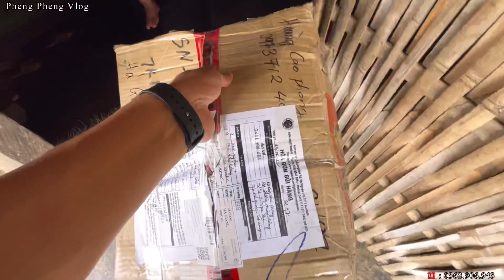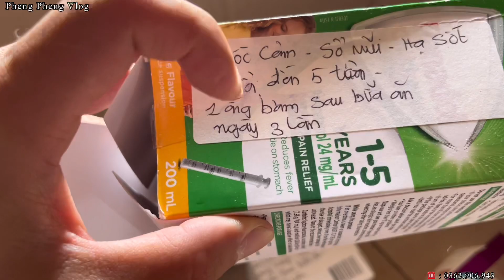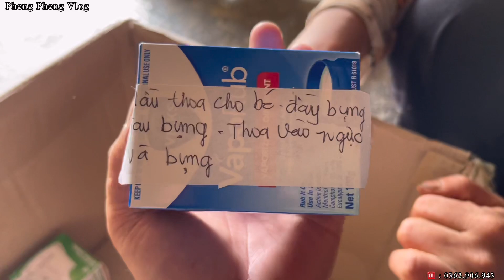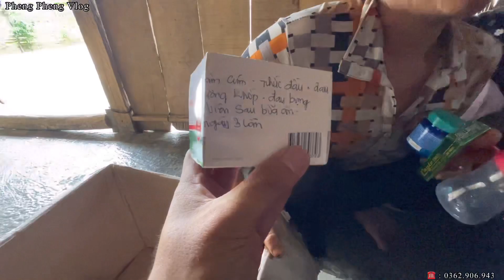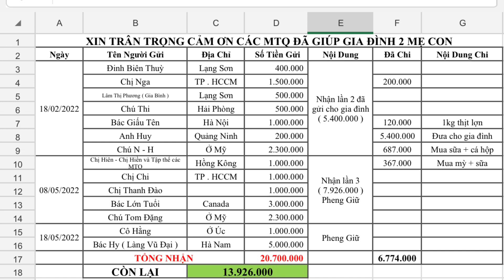Nút Bạc YouTube Của Pheng Sẽ Tặng Cho Ai . Pheng Pheng Vlog